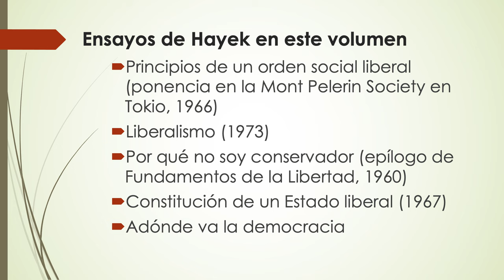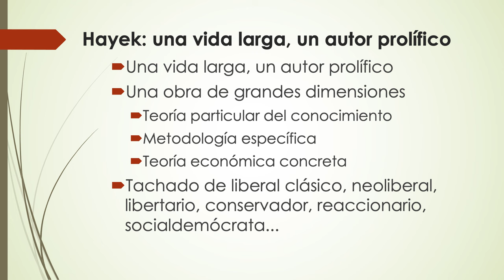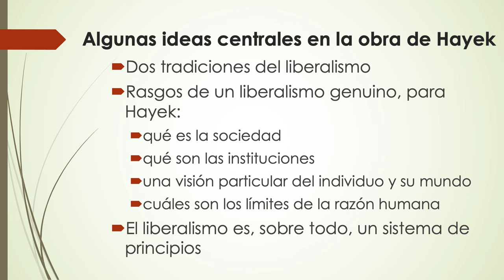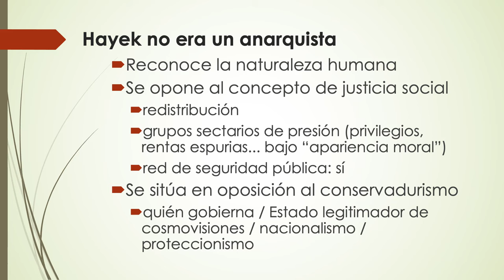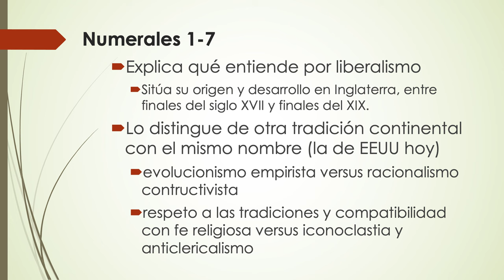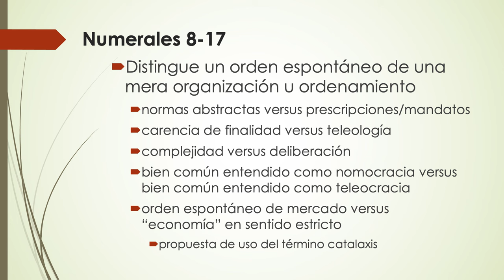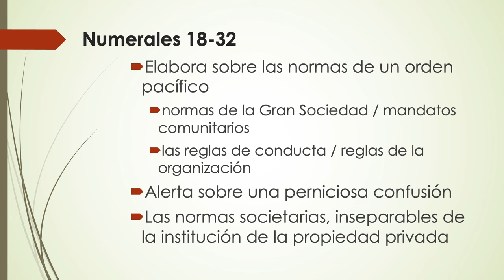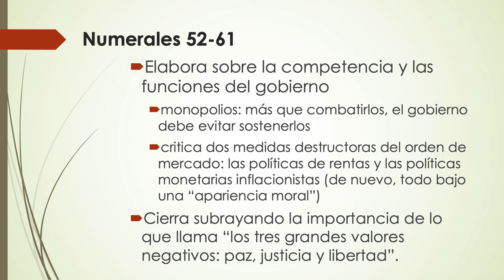Principios de un orden social liberal, de Friedrich A. Hayek | Seminario de Liberalismo S1